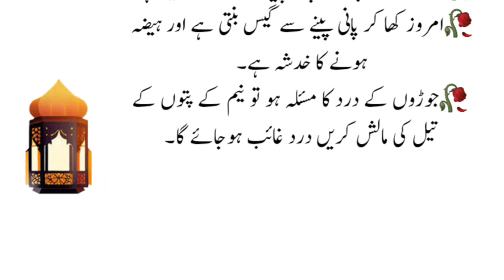Joron ka dard ya pathay kamzor (Muscle weakness) - Best Urdu Quotes